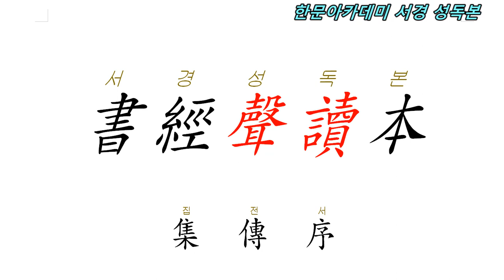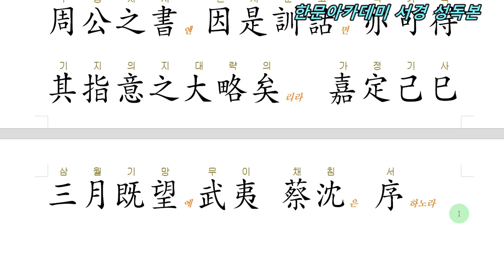서경성독본 00 集傳序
후원문의 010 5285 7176 단산